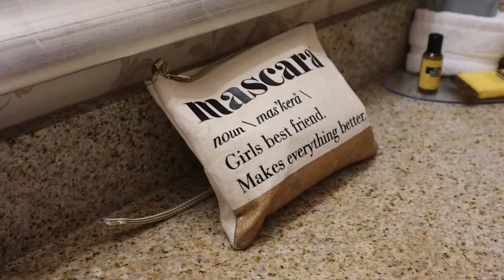my VACATiON Morning ROUTiNE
Its summer and this is what my morning routines look like during vacation!

**musical.ly**  @klaileaj